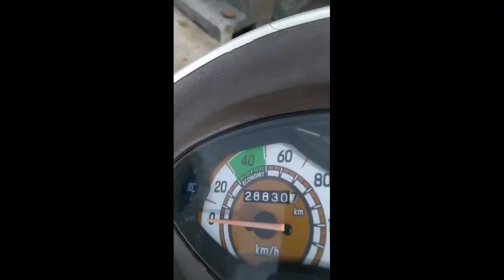Access 125 Scooter || for sale || low price || ఓనర్ నంబర్ 9885992997 || @Shyam Vehicles